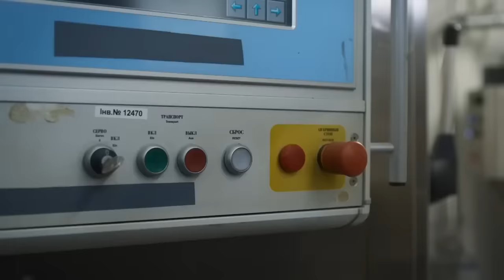БИЗНЕС-ЛЕДИ ПОПАЛА В ГРОЗУ И ЗАНОЧЕВАЛА В ПЕЩЕРЕ С МЕСТНЫМ ДРОВОСЕКОМ! О чём не расскажет река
О ЧЁМ НЕ РАССКАЖЕТ РЕКА. Мелодрама

Оригинальное название: Про що мовчить річка
Год: 2019
Страна: Украина
Режиссер: Павел Тупик
Сценаристы: Дмитрий Пихур, Юрий Рябченко
Оператор: Максим Гуцу
Композитор: Роман Дудчик
Художник: Татьяна Полевик
Продюсеры: Ирина Заря (ген.), Ирина Чемерис (иcп.)
Актеры: Лянка Грыу, Евгений Олейник, Оксана Жданова, Виктор Жданов, Андрей Евсеенко, Егор Пчёлкин, Роман Соболевский, Максим Даньшин, Егор Герасимов, Яна Кузнецова (II)
Страна: Украина
Производство: Украинская продакшн студия
Премьера: 5 октября 2019 (ТРК Украина), 19 марта 2020 (Домашний)
Cерий: 4
Жанр: мелодрама

Елена трудится в столичном промышленном холдинге и метит на должность топ-менеджера. Но ее коллега подстраивает, что девушку отправляют на проблемный объект – загибающуюся лесопилку далеко в глуши.
Чтобы поднять лесопилку, Елене нужно найти общий язык с ее начальником Андреем. Однако тот привык работать по старинке и не приемлет современные методы управления. Удастся ли девушке наладить отношения с начальником и справиться с коварной Жанной, у которой всегда припрятан очередной “сюрприз”?